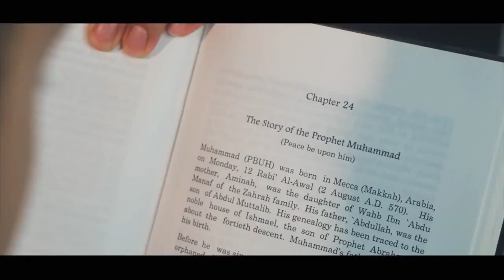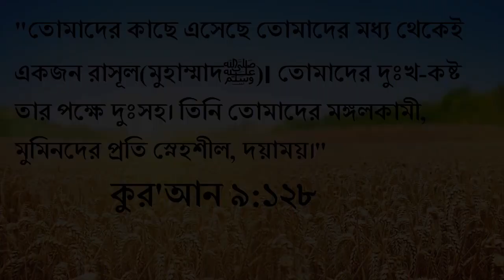Be a fan of Prophet Muhammad (SAW)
Muhammad
(Religious leader)

Muhammad was an Arab religious, social, and political leader and the founder of Islam. According to Islamic doctrine, he was a prophet, sent to preach and confirm the monotheistic teachings preached previously by Adam, Abraham, Moses, Jesus, and other prophets. Wikipedia

Born: April 22, 571 AD, Mecca, Saudi Arabia

Died: June 8, 632 AD, Medina, Saudi Arabia

Full name: Abū al-Qāsim Muḥammad ibn ʿAbd Allāh ibn ʿAbd al-Muṭṭalib ibn        Hāshim

Spouse: Maymunah bint al-Harith (m. 629 AD–632 AD), MORE

Children: Fatimah bint Muhammad, Zainab bint Muhammad, MORE

Quotes

Kindness is a mark of faith, and whoever has not kindness has not faith.

Four things support the world: the learning of the wise, the justice of the great, the prayers of the good, and the valor of the brave
The ink of the scholar is more sacred than the blood of the martyr.